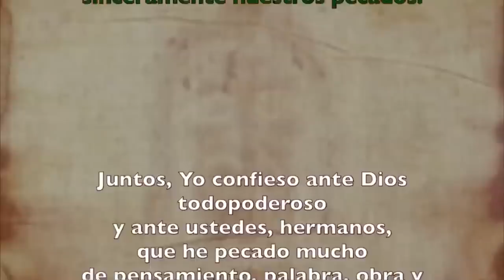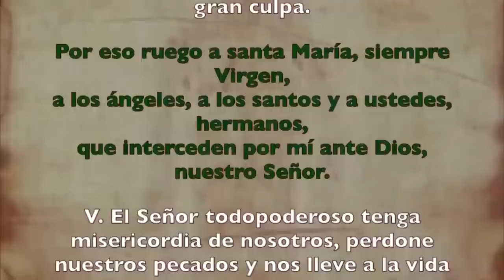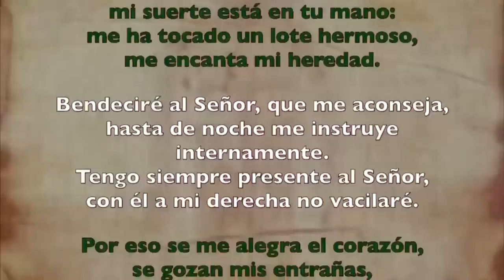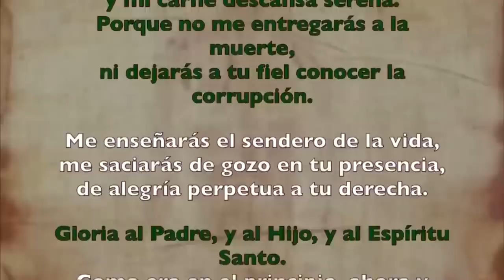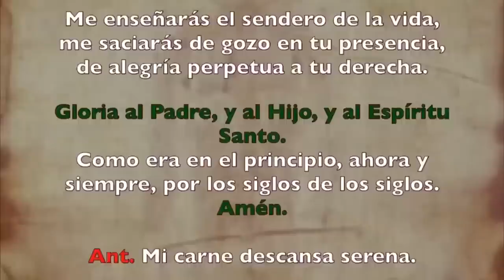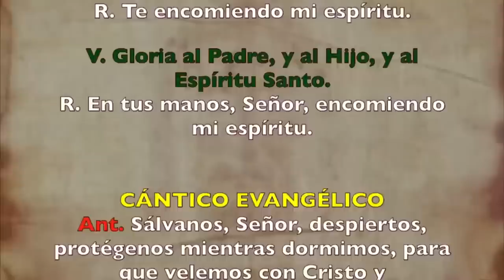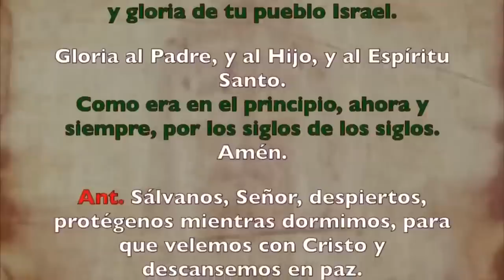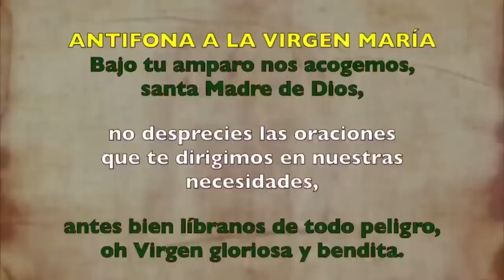Oración de la noche (Completas), JUEVES 17 DE AGOSTO 2023 | XIX Semana Tiempo Ordinario